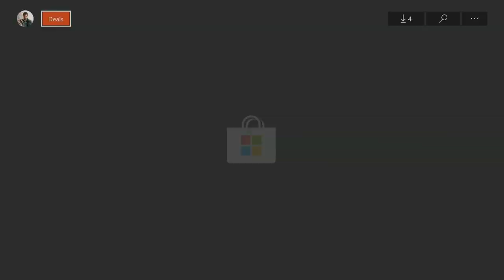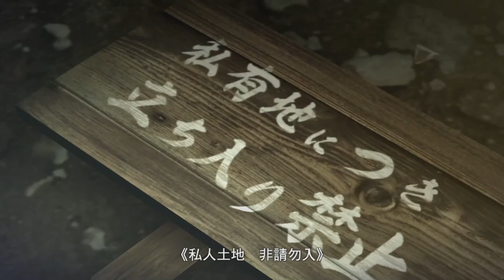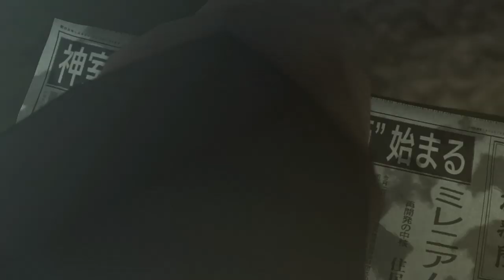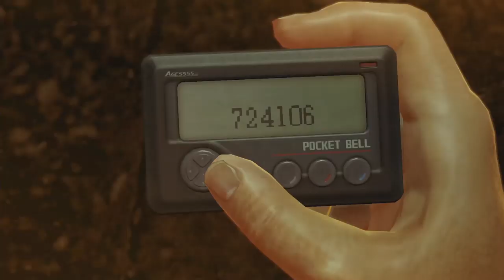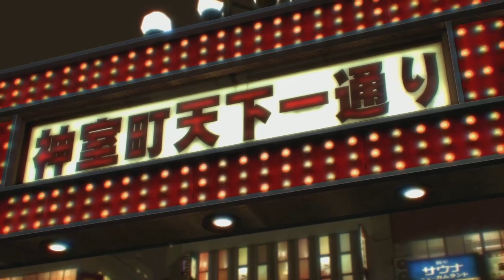XGP免費遊戲【如龍0】序章實機實況-XBOXONE